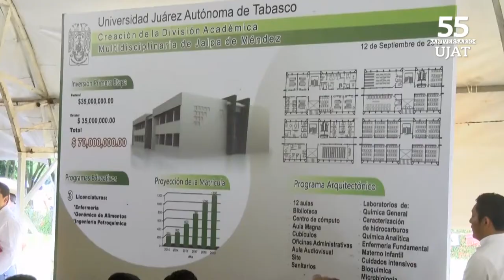Tendrá la UJAT campus en Jalpa de Méndez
Durante una gira de trabajo del Secretario de Educación Federal, Emilio Chuayffet Chemor, se anunció la construcción del nuevo campus de la UJAT en el municipio de Jalpa de Méndez.